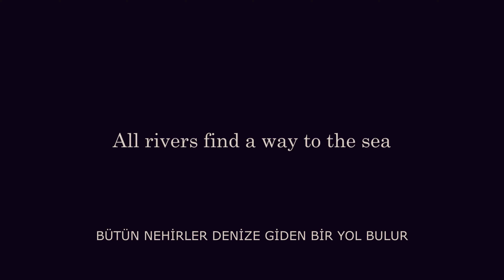Film Trailer | All rivers find a way to the sea | 2020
Kortfilm om en förälders sorg och längtan efter sin dotter.
Kärleken mellan pappor och döttrar är inget man kan beskriva med vanliga ord.
Det är världens mest värdefulla gåva, tillit och kärlek som aldrig kommer att ta slut.
written and directed by Tolga Ates